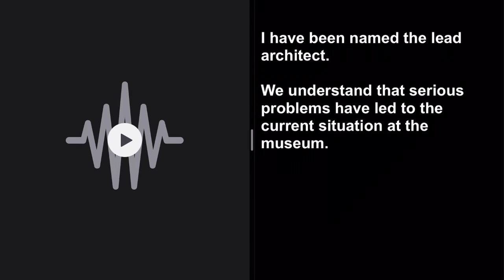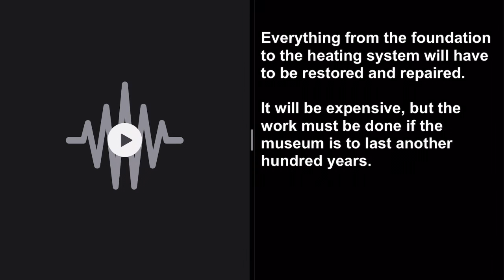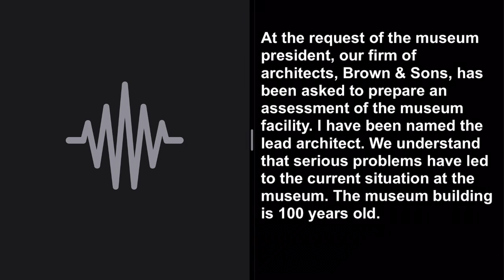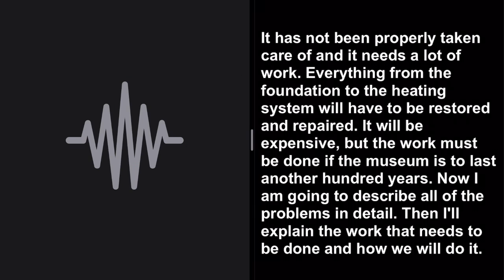토익 리스닝 받아쓰기 018